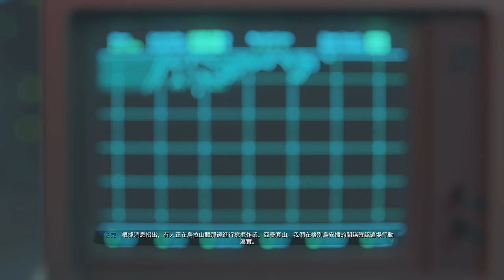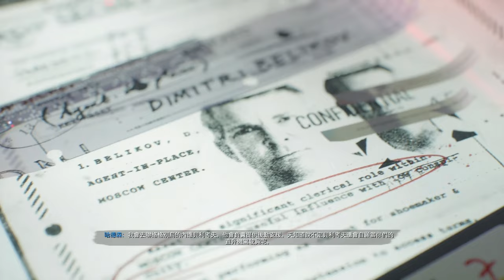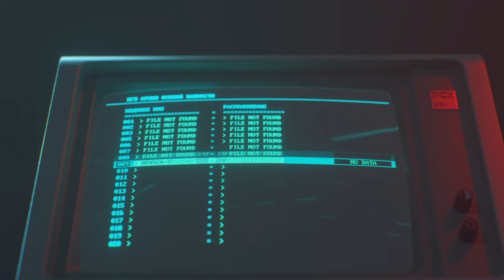「4K」《COD17》4K高畫質劇情Part 2 | 決勝時刻 黑色行動5 冷戰